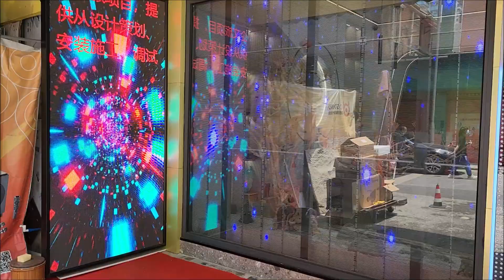Night Club Project and KTV Project - Starting With the Trip To China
Superior Haven is a one-stop-shop of all your needs, supplies, equipment and furniture for:
-spa, salon, and barbershop
- residential, hotel, resort and villas
-coffeeshops and restaurants
-retail commercial spaces and offices
-jacuzzi, steambath and sauna
-and more

Office/Showroom Address 1:
Unit 308 Makati Executive Center, Leviste St., Cor. Rufino St., Salcedo Village, Makati City, Philippines 1227. (some lights, spa beds and supplies on display here) Mon- Fri, 9AM to 6PM

Warehouse/Showroom Address 2:
8467 Nasson Bldg., West Service Road, Sun Valley, Paranaque City, Philippines (salon supplies, indoor and outdoor jacuzzi on display here) by Appointment only